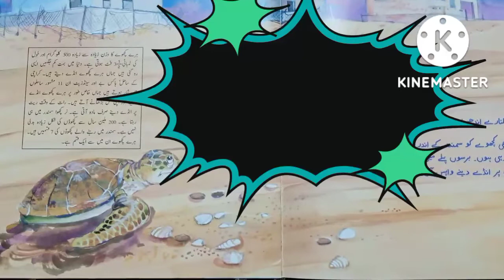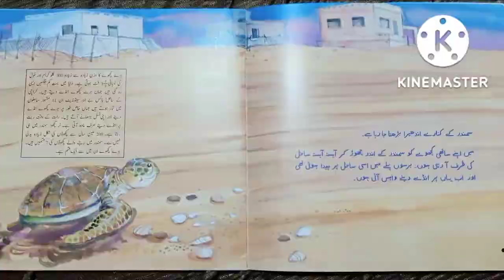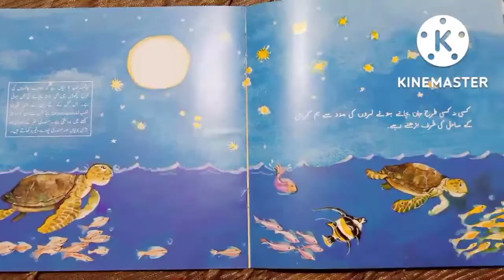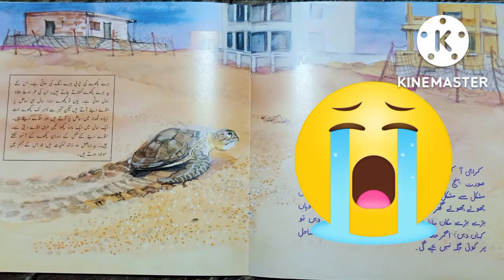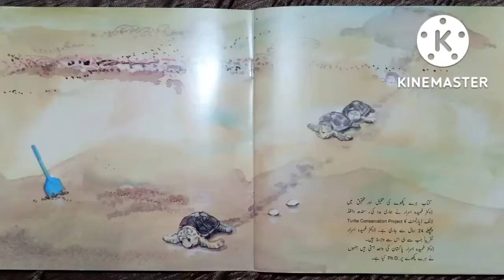Urdu story about green turtles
My name is Farzana Ali and I am a teacher.This video is about a story book which name is "Green turtles". It is very interesting story about a femail turtle.

Publisher: Book group
Story name: Harey kachwey.